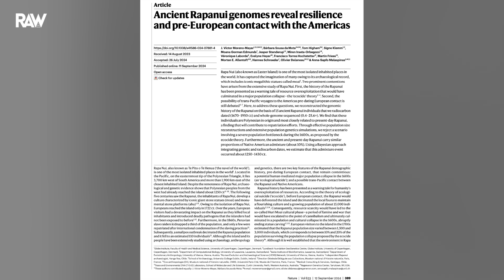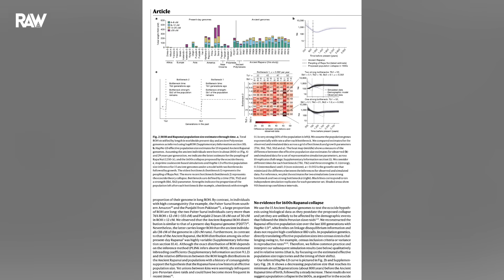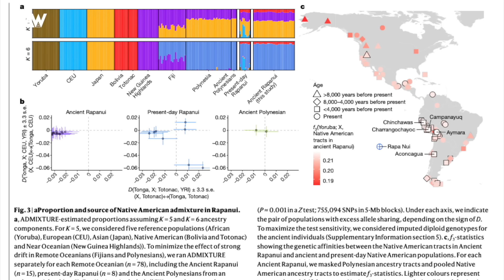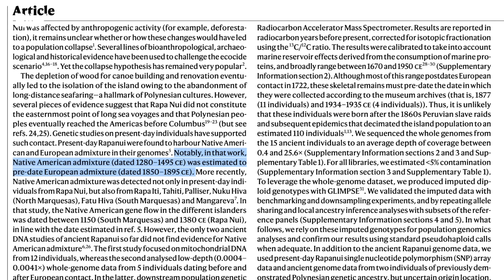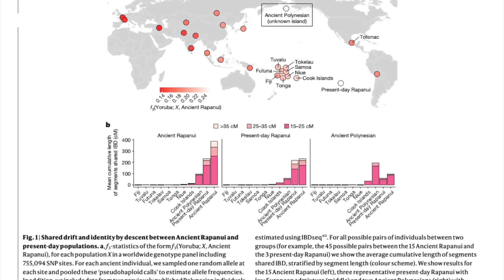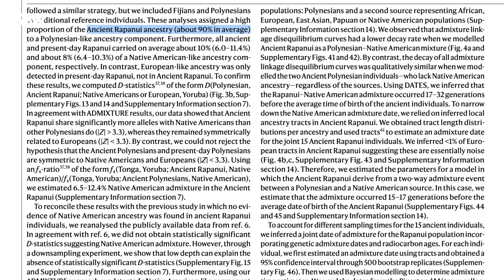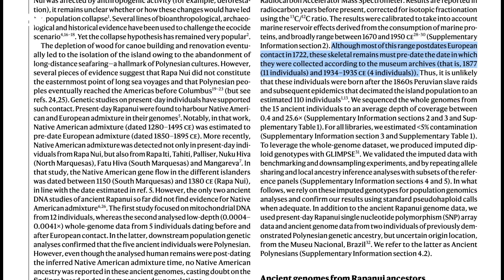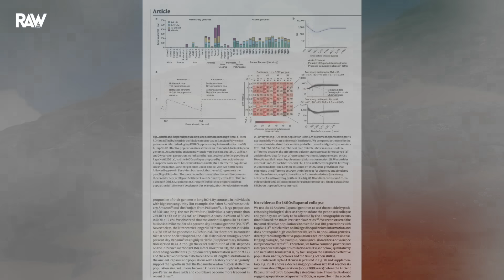ET SI ON S'ÉTAIT TROMPÉ SUR L'ÎLE DE PÂQUES ?!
🟢 Pour rejoindre le prochain Voyage Egypte 🇪🇬

Rattrapé par l’actualité archéologique, nous partons aujourd’hui  dans le pacifique pour rejoindre l’Ile de Pâques, Rapa Nui. L’ile de Pâques, connue et réputée pour ses Moai, les immenses statues qui jonchent son sol, est toujours au centre de débats animés tentant de dénouer le vrai du faux concernant une civilisation sur laquelle plane encore certains mystères. Ce sont 15 individus de l’Île de Pâques qui ont vu leur ADN récemment analysé dans le cadre d’une nouvelle etude qui a permis de découvrir 2 nouveaux elements sur l’histoire encore brumeuse de cette ile du bout du monde.

Tout d’abord, il semblerait désormais que la civilisation Rapa Nui ne se sont jamais effondrée. Mais également, nous savons désormais qu’avant l’arrivée des européens, les peuplades sont venues également d’Amérique du sud et pas uniquement de Polynésie.

Article
➤ Ancient Rapanui genomes reveal resilience and pre-European contact with the Americas